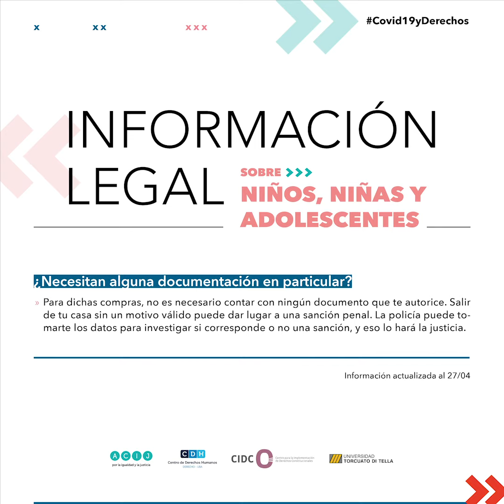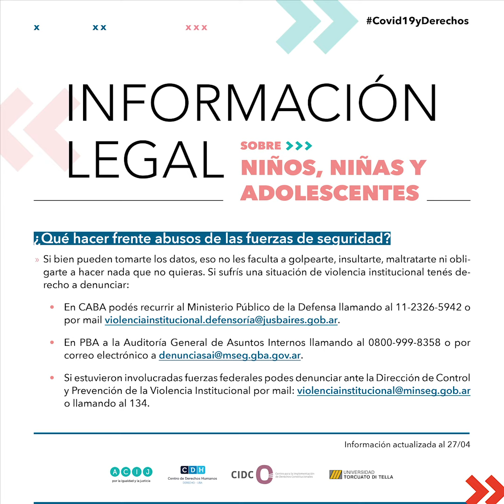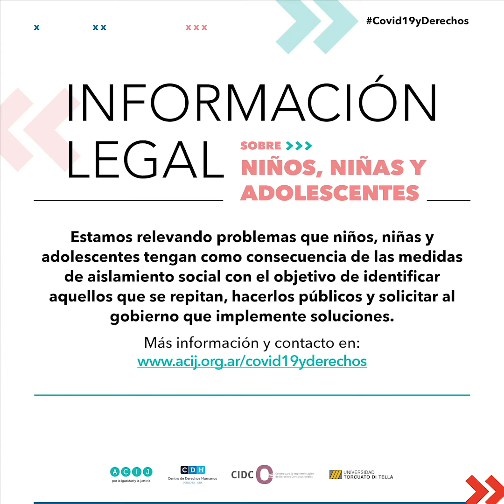Coronavirus | Información legal sobre violencia institucional contra adolescentes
¡Seguinos!